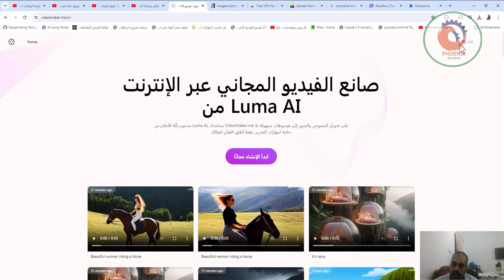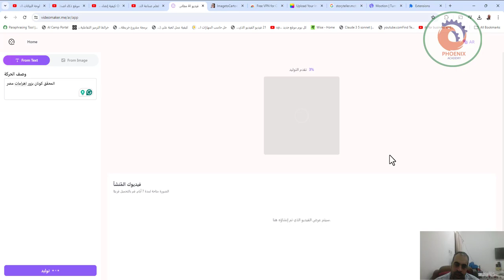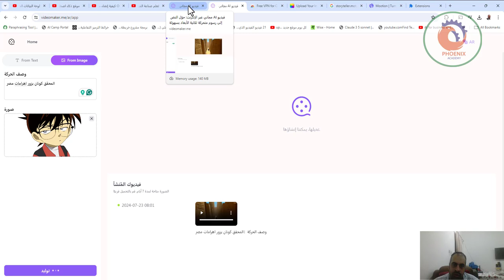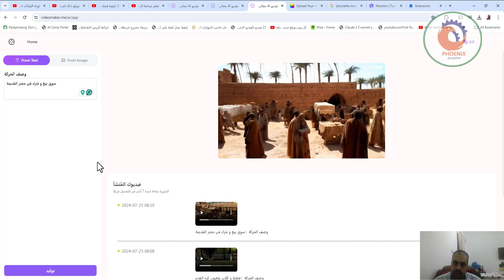تعلم صناعة الفيديوهات بالذكاء الاصطناعي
❤️ روابط التواصل
✅ انستجرام